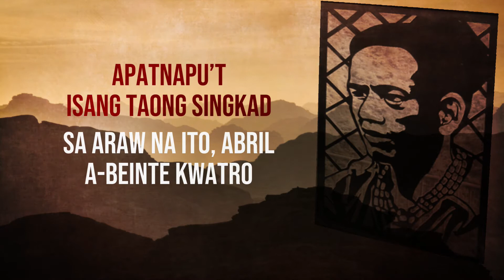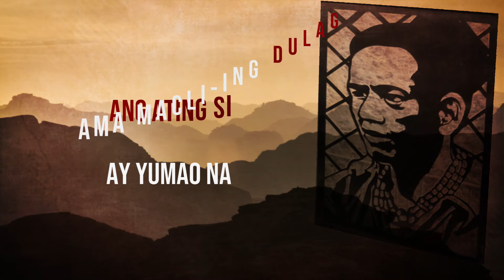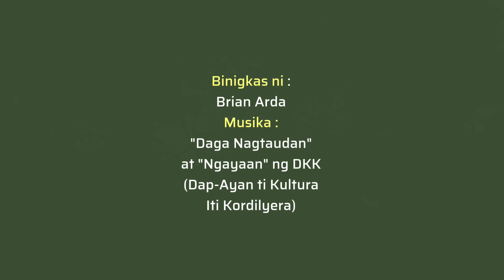AMA MACLI-ING DULAG: SA PAKIKIDIGMA ni Bonifacio P. Ilagan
Ama Macli-ing Dulag: Sa Pakikidigma
ni Bonifacio P. Ilagan
Binigkas ni Brian Arda
Musika : "Daga Nagtaudan" at "Ngayaan" ng DKK (Dap-ayan ti Kultura iti Kultura)